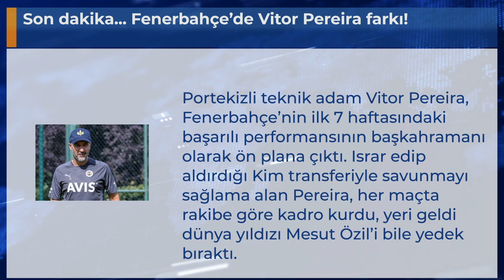Son dakika... Fenerbahçe’de Vitor Pereira farkı!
Portekizli teknik adam Vitor Pereira, Fenerbahçe’nin ilk 7 haftasındaki başarılı performansının başkahramanı olarak ön plana çıktı. Israr edip aldırdığı Kim transferiyle savunmayı sağlama alan Pereira, her maçta rakibe göre kadro kurdu, yeri geldi dünya yıldızı Mesut Özil’i bile yedek bıraktı.